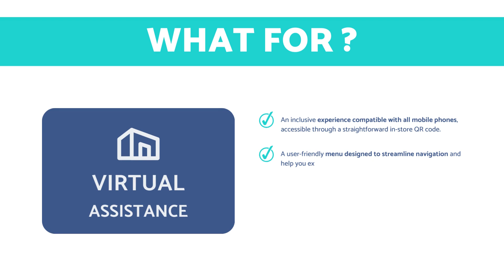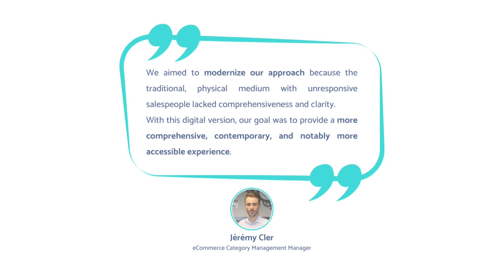Providing virtual assistance - Use case WD-40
3D Commerce by Retail VR
Back to the WD-40 use case!
This virtual showroom is set to provide virtual assistance.

Retail VR is a 3D platform to boost the performance of your points of sale and e-commerce.

Choose between 2 offers:
- 3D Merchandising: improve your in-store performance!
- 3D Commerce: boost your online sales!

We simplify access to 3D and limit costs with our SAAS platform:
- Creation of virtual spaces
- Product modeling
- Social interaction
- Interoperability

Go virtual!

Retail VR,
Virtual reality, real sales.